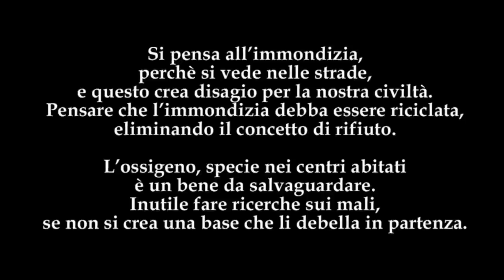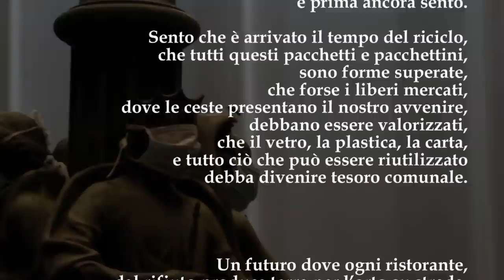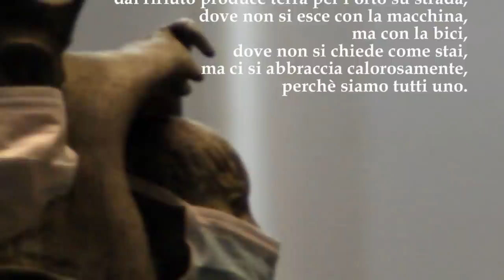Respira Arte Catania Breathe Art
Catania mi emoziona
Performance Art "Respira"
Anima che canta, cuore che danza

Si pensa all'immondizia, perchè si vede nelle strade, e questo crea disagio per la nostra civiltà. Pensare che l'immondizia debba essere riciclata, eliminando il concetto di rifiuto. L'ossigeno, specie nei centri abitati è un bene da salvaguardare. Inutile fare ricerche sui mali, se non si crea una base che li debella in partenza.

C'è chi brucia copertoni, chi smaltisce dentro riserve, chi taglia alberi, e chi asfalta, chi costruisce, e chi demolisce, c'è chi respira a fatica, e chi desidera una potente macchina. Io cammino, incontro, vedo, e prima ancora sento. Sento che è arrivato il tempo del riciclo, che tutti questi pacchetti e pacchettini, sono forme superate, che forse i liberi mercati, dove le ceste presentano il nostro avvenire, debbano essere valorizzati, che il vetro, la plastica, la carta, e tutto ciò che può essere riutilizzato
debba divenire tesoro comunale. Un futuro dove ogni ristorante, dal rifiuto produce terra per l'orto su strada, dove non si esce con la macchina, ma con la bici, dove non si chiede come stai, ci si abbraccia calorosamente, perchè siamo tutti uno.

Grazie: Caffè Pulp, Andrea Pennisi, Giuseppe Tinker Iuvara, Benito, Gianluca, e tutti i ragazzi che ci hanno sostenuto.

Claudio Arezzo di Trifiletti - Amote Amore